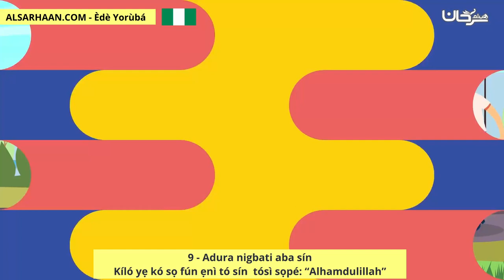9 Adura nigbati aba sínKíló yẹ kó sọ fún ẹnì tó sín tósì sọpé “Alhamdulillah”